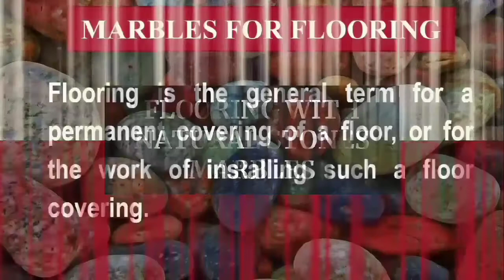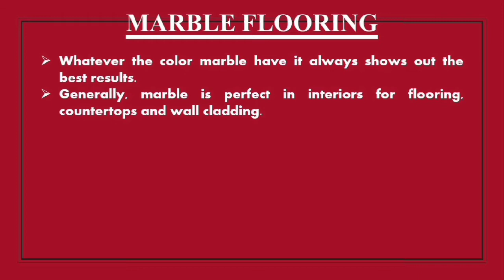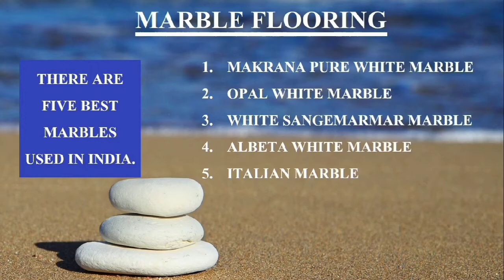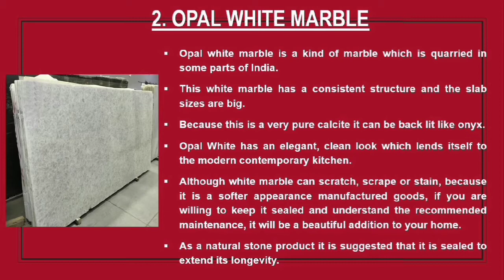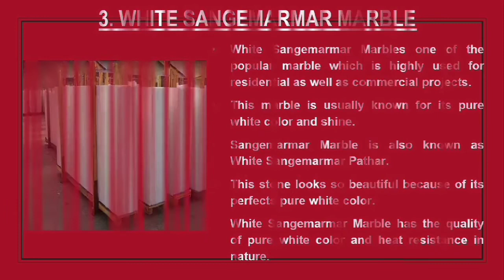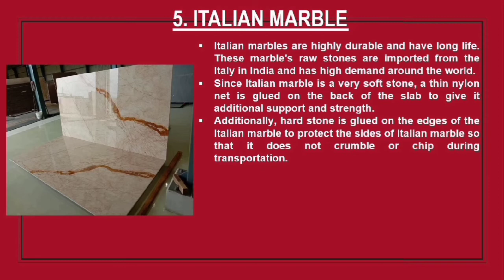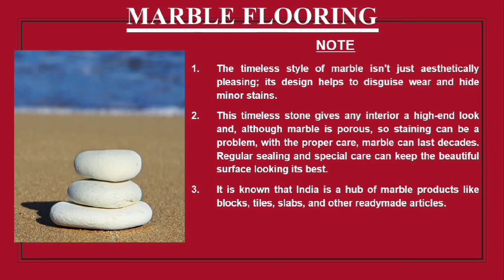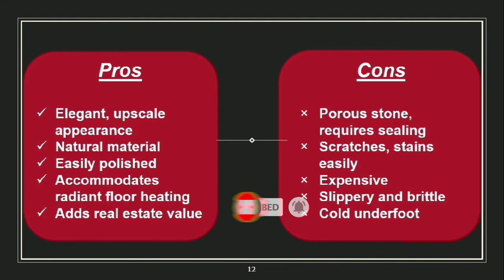Marbles for flooring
In this video details of marble is explained. Types of marble, their uses, properties explained. Pros & Cons is also explained.
Types of marbles
1 MAKRANA PURE WHITE MARBLE
2 OPAL WHITE MARBLE
3 WHITE SANGEMARMAR MARBLE
4 ALBETA WHITE MARBLE
5 ITALIAN MARBLE